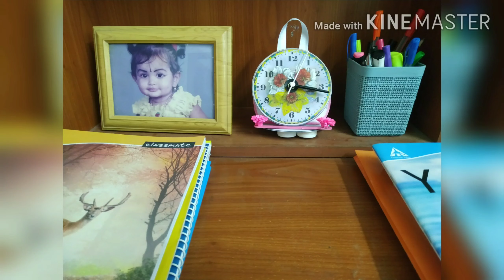Beautiful Tabletop Clock For Your Kids With CD | Simple Clock Using CD | DIY Crafts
Hi all,
In this video I'm sharing how to make a beautiful and simple tabletop clock for your kids using used CDs.

Materials Required:
CDs
Glue
Clock face printout / Decoupage Tissue
Scissors
Satin Ribbon

Press bell button to get all notification